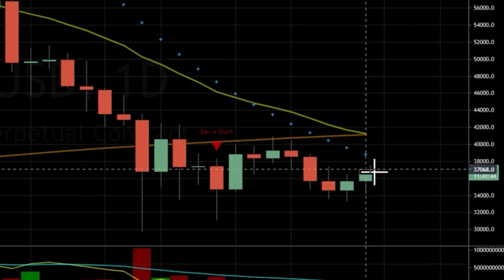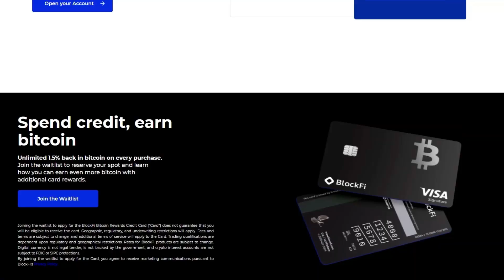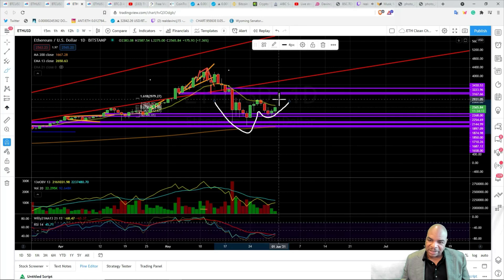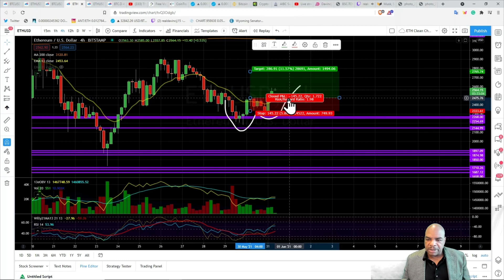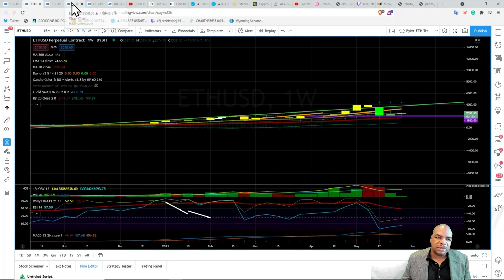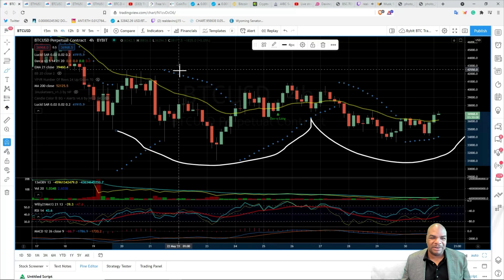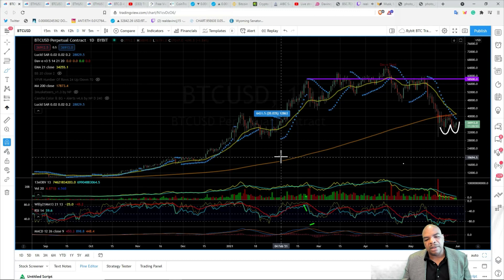BITCOIN UND ETHEREUM SIND IN EINER “WORLD OF HURT”!!!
Bitcoin [BTC] steht am abgrund. Kann es sicher auf die andere Seite springen oder werden wir einen BÖSEN letzten Dump sehen, bevor wir ins Land der Bullen zurückkehren? Schauen wir uns die Charts für einige Trades an!!

Bitcoin ist eine digitale Krypto- und globale Geldsystemwährung. Davincij15 spricht über die technische Analyse von Bitcoin, Ethereum und Krypto und darüber, wie ich mit BTC Geld verdiene. Mit Bitcoin können Benutzer Geld über das Internet ohne Dritte senden oder empfangen. Ich spreche darüber, wie man mit Kryptowährung / Altcoins Geld verdient, zusammen mit Bitcoin-Nachrichtenereignissen.

Time Stamps:
00:00 Intro  - Twitch Streaming
02:03 Bitcoin TA - Shorts und Longs
06:58 BlockFi Deal
07:19 Ethereum TA
13:26 Outro -

Bewerbungsformular
Es ist unser Hauptziel, so viele Menschen wie möglich zu erreichen und der Crypto-Community zu helfen. Deshalb sucht der YouTube-Kanal DavinciJ15 nach Menschen, die uns bei unseren Videoübersetzungen (AUDIO DUB) helfen können. Sprachen: Englisch lernen - Spanisch, Russisch.

Begleiten Sie uns jeden Tag um 8 Uhr morgens in Santiago live auf Twitch.

Davinci Codes Blog über Bitcoin und Krypto geschrieben von Carolina Pérez

NFT Geschenke an diese Adresse ...

Wenn Sie meinen Bitcoin-Kanal und seinen Inhalt unterstützen möchten;
Sie können dies tun, indem Sie auf die Links unten und klicken
mit den folgenden Bitcoin-Produkten:

HINWEIS:
Nichts, was von jemandem auf diesem Kanal gesagt wird, kann oder sollte als Finanzberatung angesehen werden. Bitte kaufen Sie nichts, es sei denn, Sie haben Ihre eigenen Nachforschungen angestellt.